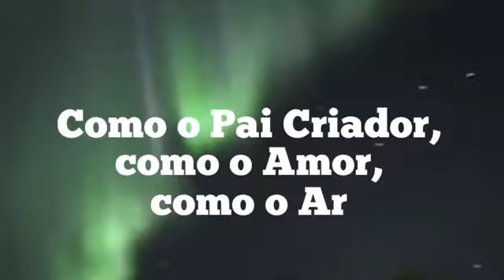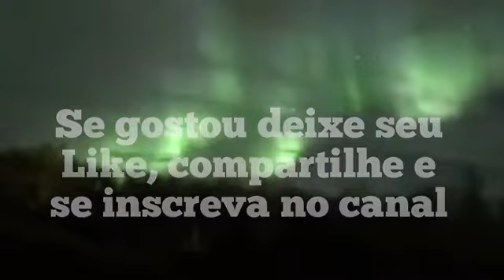REVELADO O SEGREDO DAS PIRÂMIDES DO EGITO E OVNIS EXTRATERRESTRES POR ADHEMAR RAMOS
Revelado os mistérios das Pirâmides do Egito e Ovnis Alienígenas Extraterrestres pelo grande mestre e professor Adhemar Ramos